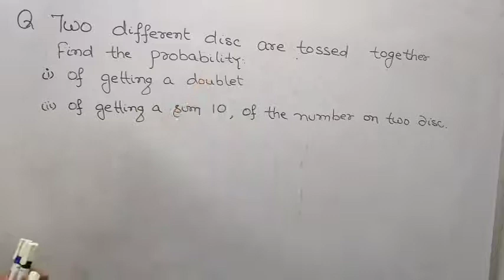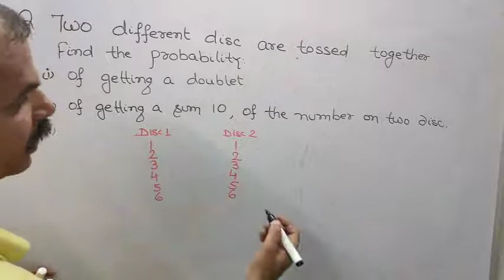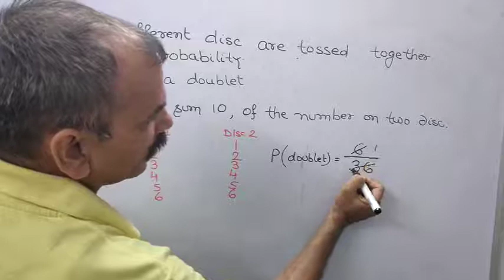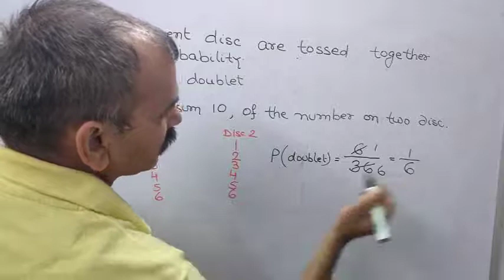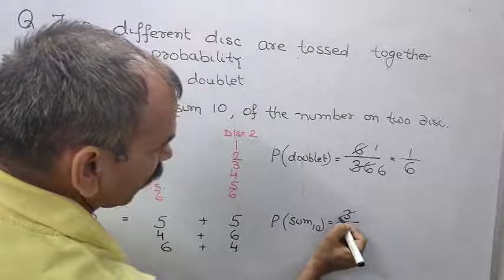Two different dise are tossed together. Find the probability: (i) of getting a doublet (ii) sum 10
CBSE 10 BOARD MATHEMATICS 2018 Q 7